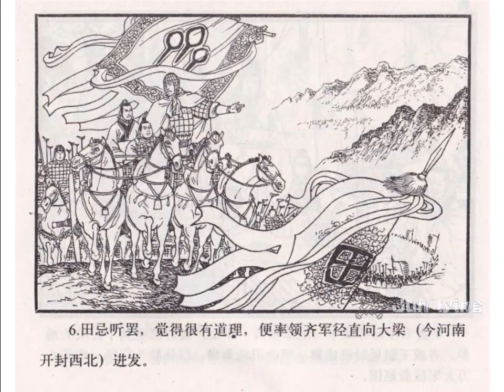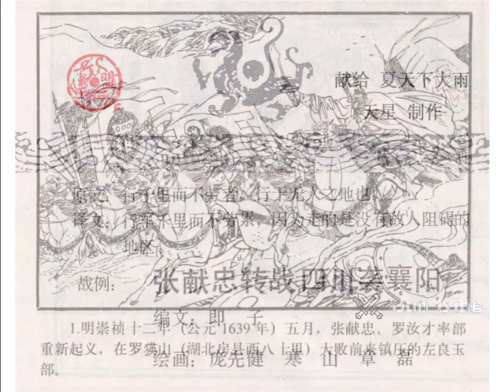虚实篇 8 孙膑围魏救赵战庞涓